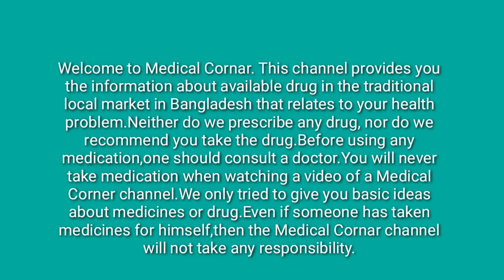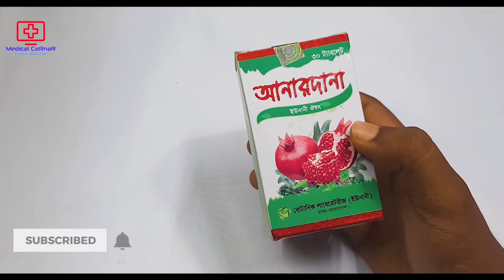Anardana (আনারদানা) Tablet | স্বাস্থ্য ভালো ও মোটা হওয়ার ভিটামিন ট্যাবলেট | Botanic Pharma (Unani)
This video, I have shown how to eat (Anardana) and what it does.I hope you have got a basic idea about (Anardana) through this video.

এই ভিডিওতে আমি দেখিয়েছি কীভাবে (আনারদানা) খাবেন এবং এটি কি কাজ করে।আশা করি ভিডিওটির মাধ্যমে আপনারা (আনারদানা) সর্ম্পকে একটি ব্যাসিক ধারনা পেয়েছেন।
Video Sections:
0:00 - Introduction
0:42 - Details
1:45 - Unboxing
2:05 - Side affects & Warnings